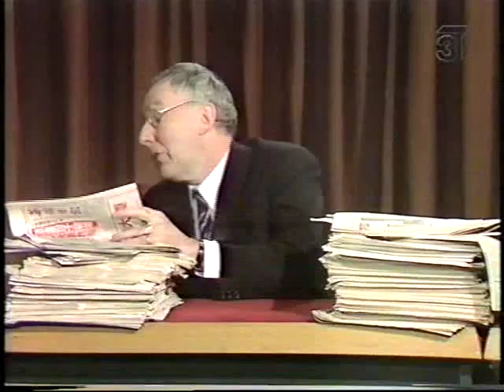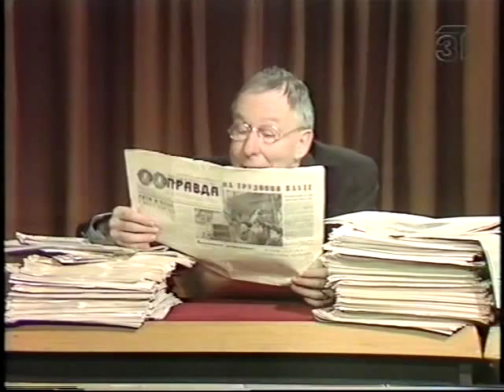Das Letzte aus Dr. Muffels Telebrause 2/3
Comedy aus den 70ern von Robert Gernhardt, Bernd Eilert und Peter Knorr